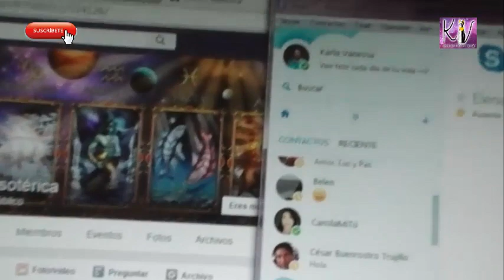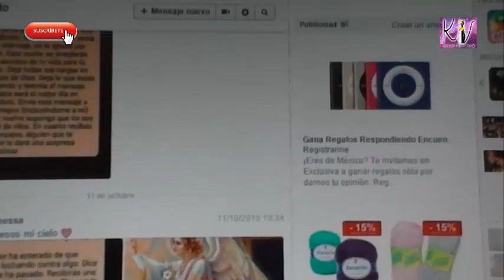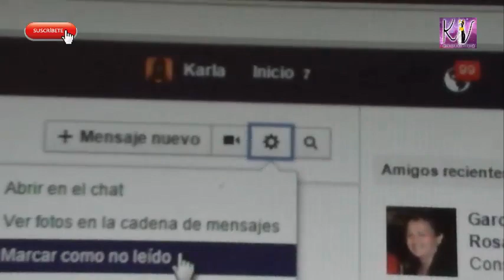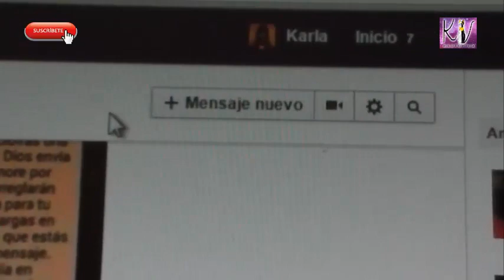Facebook cómo se hacen las vídeo llamadas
Hola la Tarot terapia consta de la lectura del Tarot de Marsella y de los Ángeles, con todos los rituales y armonizaciones que necesites, dura 60 minutos y tiene un costo de solamente $300 pesos mexicanos o $30 dólares.